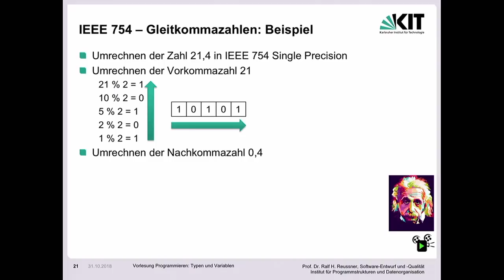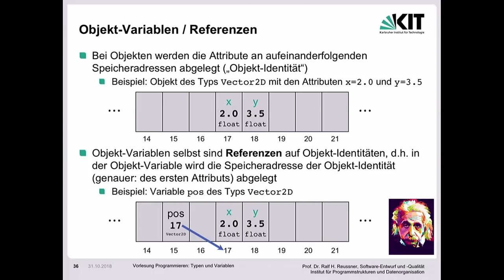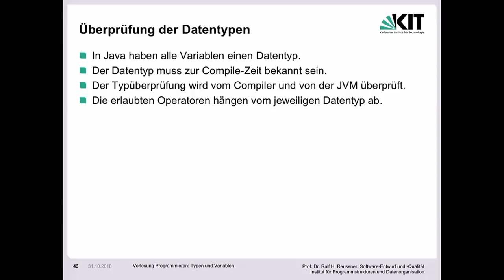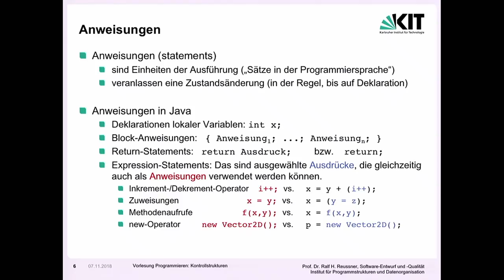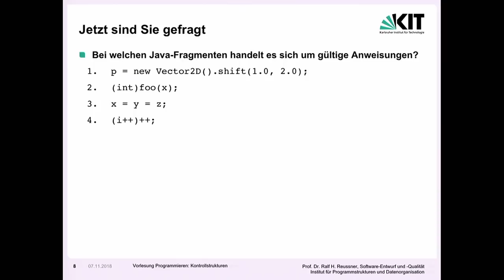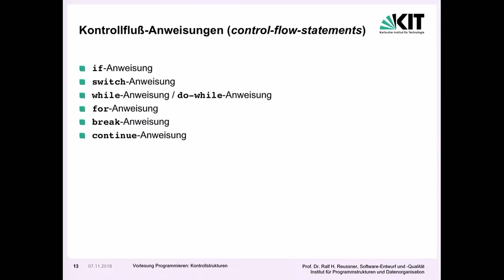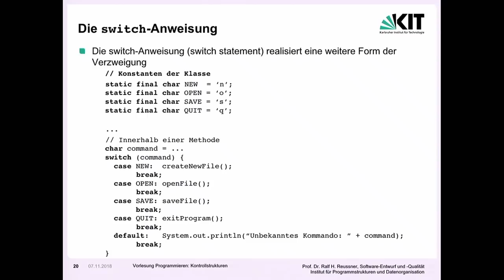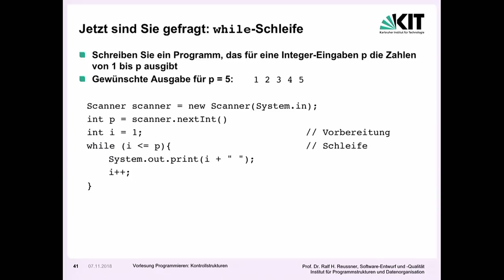03: Variablen und Zuweisung, Speicherabbild, Objekt-Variablen, if-Anweisungen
0:00:00 Start
0:00:03 Wertebereiche der elementaren Datentypen
0:02:27 Zuweisung
0:03:32 Beispiele für Zuweisungen
0:03:53 Intialisierung von Variablen
0:04:12 Variablen und Zuweisung
0:09:27 Zuweisung: Attribute setzen
0:11:23 Variablen und Speicher: Speicherabbild
0:12:29 Objekt-Variablen / Referenzen
0:18:08 Objekt-Identitäten und Zuweisung
0:18:54 Null
0:19:46 Konstantendeklaration
0:22:08 Überprüfung der Datentypen
0:24:19 Zusammenfassung
0:25:21 Vorlesungsüberblick
0:26:16 Literaturhinweis
0:26:26 Kontrollstrukturen
0:26:43 Lernziele
0:27:10 Ausdrücke
0:33:17 Anweisungen
0:35:47 Ausdruck vs. Anweisung
0:36:39 Jetzt sind Sie gefragt
0:42:02 Ergänzung: Quiz
0:50:27 Eingaben über die Konsole
0:52:54 Zahlen über die Konsole eingeben
0:53:34 Kontrolfuß-Anweisungen
0:55:40 Die if-Anweisung
0:57:06 if Anweisung: Kontrollfluss-Diagramm
0:57:49 Geschachtelte if-Anweisungen
1:00:35 Jetzt sind Sie gefragt
1:03:29 Die switch-Anweisung
1:09:51 Die switch Anweisung: Beispiel
1:13:14 Programmieren von Schleifen
1:13:45 Die while-Schleife
1:16:05 Jetzt sind Sie gefragt

Dozent:
Prof. Dr. Ralf Reussner | Karlsruher Institut für Technologie (KIT), Institut für Programmstrukturen und Datenorganisation